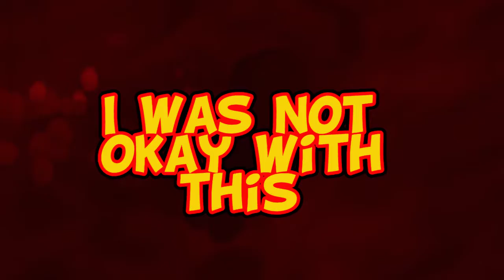Mario, How'd the Fire Hit Me!? - Live Let's Play Super Mario 64 - Super Mario 64 - Episode 17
Hello loyal subjects, plumbers, and dinosaur-turtle-things and welcome to the FINAL episode of Royal Gaming Battalion's Live Let's Play Super Mario 64 series!

But really, Mario, how'd the fire hit me!?

I'm not talking about just one time, either. I got hit several times, and I don't know how.

This episode marks my last few stars (3, I believe) and the last fight with Bowser, while showing off some of the ending credits and making some final, last minute jokes.

Thank you to everyone that tuned into this stream, and anyone that has watched this series with us so far! This game was a blast.

Saturday, the next day I upload a video myself, will be a Sonic Mania video to kick-start that series. However, next Wednesday will be our first episode for Mario Rabbids Kingdom Battle. Since I'm getting that game on Tuesday, Wednesday's episode may be uploaded a bit later than usual.

After that, Sonic Mania will be taking the place of Resident Evil 6. So, the Sonic episode on Saturday is mainly a teaser of things that are still to come.

Cheers!

"Super Mario 64 is a 3D action-adventure platformer game released for the Nintendo 64 in 1996. This game was one of two (three in Japan) launch titles for the Nintendo 64, along with Pilotwings 64, which helped drive initial sales of the console. As of January 7, 2017, it has sold over 11 million copies worldwide, and is marked as the best selling Nintendo 64 game of all time. It is also the second most popular game on the Wii's Virtual Console, after Super Mario Bros.

Being the first 3D Mario game, Super Mario 64 has introduced many moves that would be used in almost every later Super Mario title: Triple Jumping, Ground Pounding, Long Jumping, Crouching, and Somersaults. Punching and kicking were also introduced, but would not be used in any later main title (besides its DS remake).

Though not the first 3D platforming game, Super Mario 64 codified many of the controls and designs conventions of the genre. It is widely acclaimed as one of the greatest and most important games of all time."

-Mario Wiki

"The variety of levels and scale each world is simply breathtaking. The game consists of 15 massive courses in which Mario can attain seven stars per course, with numerous secret areas and bonuses, including 15 extra stars (for a total or 120 stars). It'll surely take the average gamer 60 hours to reach the third and final Bowser and free the princess (not to mention find Yoshi), so the game's replay value is bountiful."

- IGN

"On a bright, sunny day in the Mushroom Kingdom, Mario goes to visit the princess but finds her castle eerily empty. Leaping through pictures hanging from the walls, he enters 15 magical worlds in a quest to collect the 120 Power Stars pilfered by evil Bowser and save the day. The game's vast worlds teem with daunting obstacle courses, hidden items, puzzles and more than 30 types of enemies. Take advantage of Mario's large selection of moves, including running, jumping, swimming, stomping, punching, and even backward somersaulting! Special caps give him short-lived powers, including the ability to fly. Super Mario 64 features unmatched camera control that makes adventuring in its 3D world a snap, even for newcomers."

If you'd like to see our Legend of Zelda: Breath of the Wild play through, here's a link to our playlist!

If you'd like to see us play Battleborn, here's a link to our established playlist below!

This Let's Play was recorded using the Elgato Game Capture HD.

All of our recordings, especially our Mario gameplay, are done on console systems as opposed to PC, as this is more cost efficient for us.
That's when we'll be uploading our episodes for it!